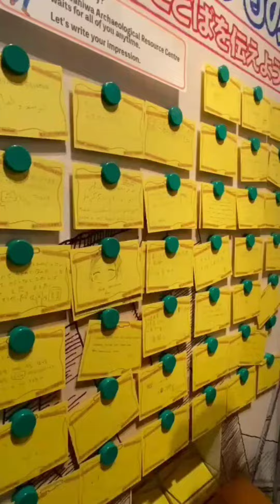Overseas to Japan | Al Izzah International Islamic Boarding School | Kota Batu